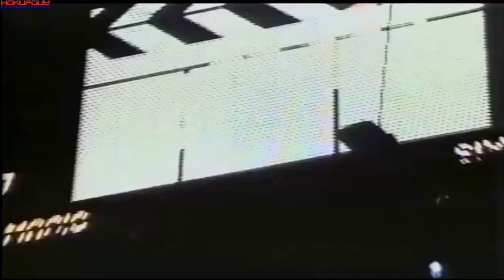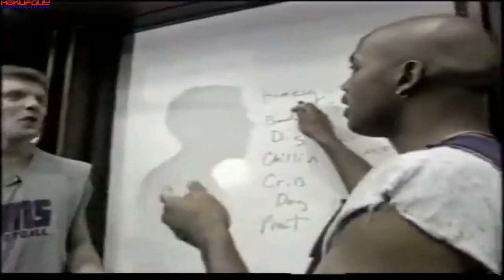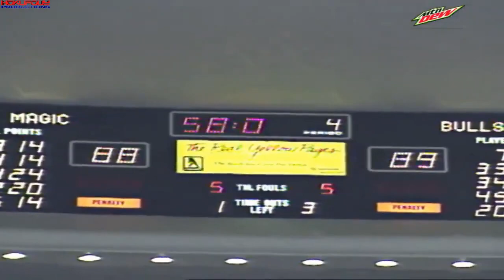1994 1995 NBA Season Review Mini Movie